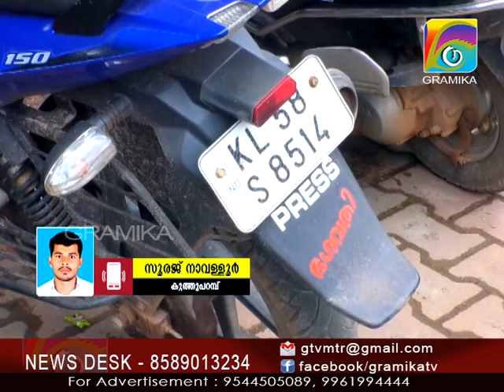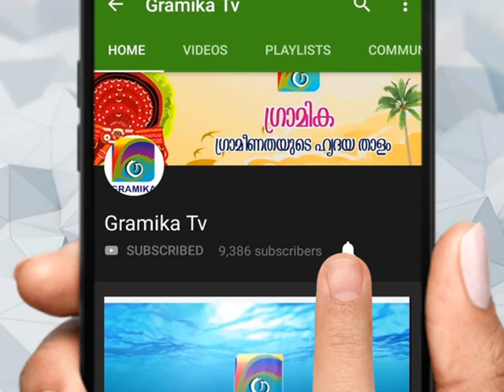കൂത്തുപറമ്പിൽ മാധ്യമ പ്രവർത്തകരുടെ ബൈക്കുകൾ മോഷ്ടിക്കാൻ ശ്രമം